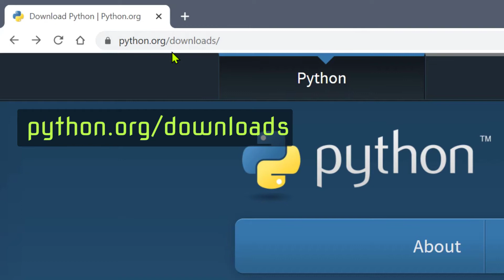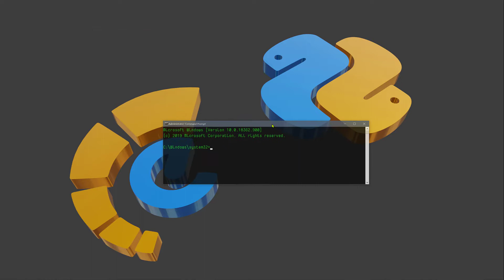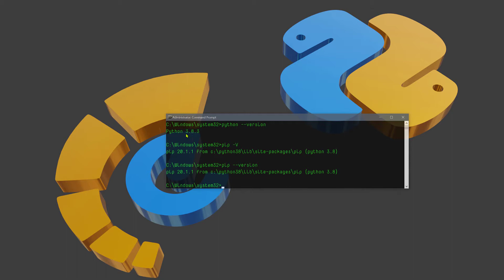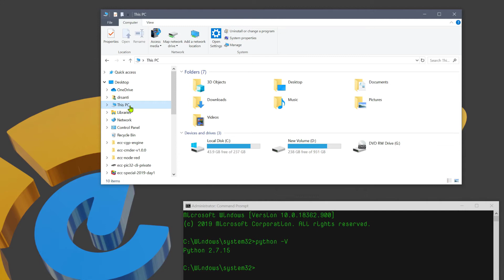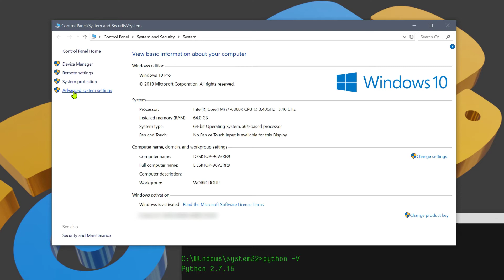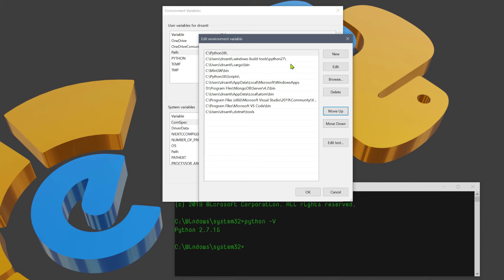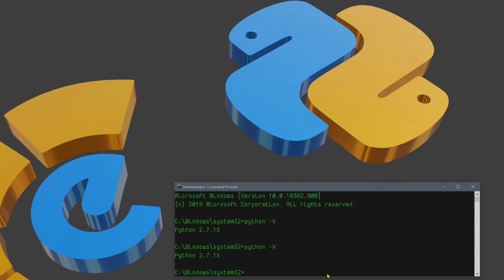03-PyCmdex -- Python Installing, Checking and Switching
03-PyCmdex -- Python Installing, Checking, and Switching